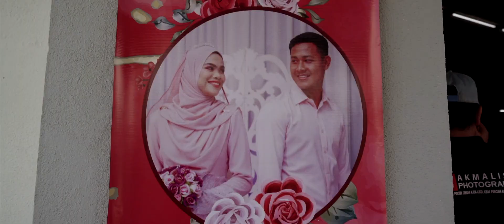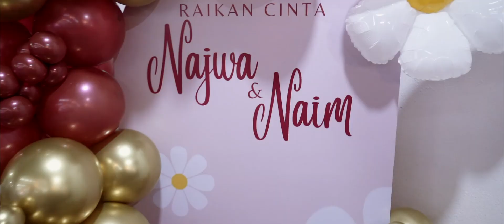Majlis Perkahwinan Naim & Najwa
Welcome to the youtube of Eddie Photovideo. Our company has been established and registered since 26th March 2004.

We are a team of professional photographers, videographers and designer based in Malaysia. We offer under-one-roof services, namely photography, videography, design and multimedia services. We have more than 20 years of local and overseas experiences, with exposure to different kinds of environments and this would have been an X-factor for clients, both ex-clients and future clients to look forward to. Clients will get marvelous deals with our combo packages. These combo packages are specially tailored to ease our clients. We guarantee that our client will get a through consultation and an excellent before and after service. We have developed good rapport with our clients and this can be seen from the responses given by our clients. When we are at ease with the clients, a two-way bond has been established and we have loyal clients throughout.

Our passion in both conventional and photojournalism techniques have created positive responses from our clients. We cover every possible events but not limited to only birthday parties, weddings, thanksgiving, family gathering, graduation day, engagements, open houses, family portraits. Just name us any event and we will quote you at our best rate. We also cover corporate, commercials, exhibitions, conferences, seminars, meetings and press conferences at reasonable rate.

Our techniques caught attentions of many as we have captured every unforgettable moments, to every detail. It has become our top priority to please our clients in every way. We enjoy what we are doing and we love to help our clients to freeze their happy and unforgettable moments.